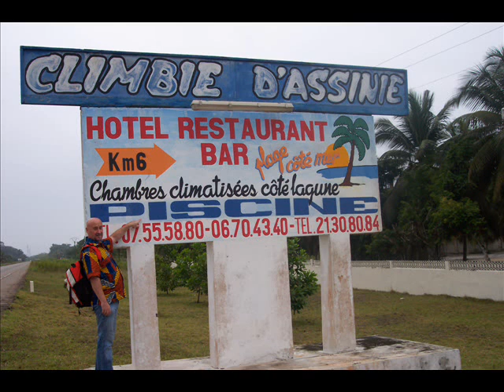Didjé P. and the Gusta O. band - Sur la route d'Assinie.wmv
Voyage en Afrique non loin d'Abidjan en côte d'ivoire. Assinie, au lieu dit "le climbié". Un dépaysement assuré au bord de la lagune. L'"hôtel" propose une traversée en barque pour s'assurer un repos  au bord de la mer et sur une plage privée. Les repas sont de très bonne qualité et l'hygiène est un atout dans tous les domaines... du domaine. L'accueil est chaleureux, et la volonté de plaire est remarquée. Si la nuit est assez chère, il n'en reste pas moins que l'expérience est agréable. La piscine est fonctionnelle et les transats sont mis à la disposition des vacanciers.